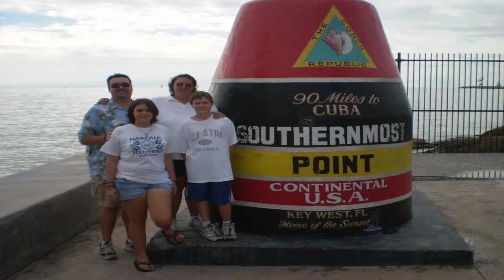5 Good Minutes with Bob Smith